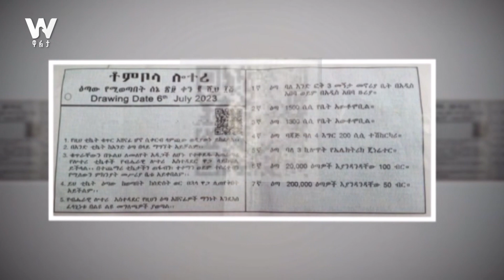ዛሬ ምሽት 3 ሰዓት ይጠብቁን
Arabic Facebook: تلفزيون والتا بالعربي Walta TV Arabic